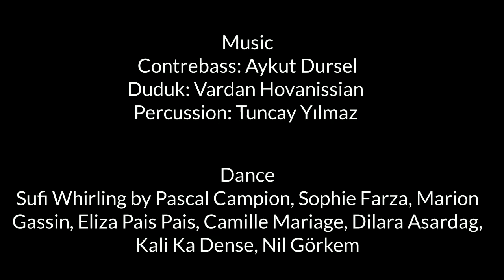ARAF Prova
(TR+EN+FR)

ARAF; bir dağdaki kum taneciklerinin en tepesi.
O tepe ne cennet ne de cehennem, üryan bir eşitliğin bazen de uyumsuzluğun seslenişi.
O tepe ne zamanın içinde,"ne de büsbütünüyle dışında; geniş bir anın parçalanmaz akışındaki" kum tanecikleri.
ARAF; Varlık & Yokluk, Aydınlık & Karanlık, Yalnızlık & Çokluk, Sessizlik & Gürültü, Hareketsizlik ve Devinim ve İki Ülke arasında kalmış özgürleşmekte olan bedenlerimizin sesi.
Reji, Konsept & Koreografi : Nil Görkem
Reji yardımcısı & ses (röportajlar) : Isabelle Nouzha
Dans :
Sufi dönüşleri atölyelerine katılanlar :Pascal Campion, Sophie Farza, Marion Gassin, Eliza Pais, Camille Mariage, Dilara Asardagg, Kali Ka Dense

ARAF is ready for "Parade Orfeo & Majnun".
ARAF (between heaven and hell)
ARAF; the top of the sand particles of a mountain.
That top is neither heaven nor hell, sometimes a call of equality and sometimes a call of a disharmony.
That top is neither inside the time nor completely out; sand particles in a massive mass of unbreakable flow.
ARAF, is the voice of our bodies between Existence & Nonexistence, Lightness and Darkness, Loneliness & Plurality, Silence & Noise, Balance & Imbalance, Immobility & Mobility and Two Countries.
ARAF is the voice of our liberating bodies in a circle.
You're welcome 30th june 17:00-17:30 or 19:00-19:30 at Malibran( la monnaie) , leopold street 23 brussels
Staging, Concept & Choreography :Nil Gorkem
Staging assistant & sounds of reporters : Isabelle Nouzha
Dance :
Sufi Whirling by Pascal Campion, Sophie Farza, Marion Gassin, Eliza Pais Pais, Camille Mariage, Dilara Asardag, Kali Ka Dense & Nil Gorkem

ARAF; Ce n’est ni le paradis ni l’enfer, C’est le sommet d’une montagne formée entre les sables d’est et d'ouest où commence le questionnement sur nos vies et sur le monde. ARAF n'est "ni dans le temps, ni tout à fait hors du temps; mais dans le flot ininterrompu d'un seul et même moment.
ARAF est un espace entre deux, entre Etre et Absence, entre Luminosité et Ténèbres, entre Solitude et Multiplicité, entre l'interieur et d'exterieur du cercle, entre Silence et Bruit, Entre Inactivité et Mouvement et( parfois entre deux pays/
ARAF est la voix de nos corps libérés autour d'un cercle
ARAF est la voix des citoyens invisibles à travers l'empathie, la voix de nos corps libérés à travers des cercles répétitifs.
Mise en scène et instruction des ateliers de tournoiement Soufi : Nil Görkem
Assistante mise en scène & son des reporteurs : Isabelle Nouzha
& la voix des citoyens invisibles par des courtes passages durant la musique en live
Interpretation des tournoiements par :Pascal Campion, Sophie Farza, Marion Gassin, Eliza Pais, Camille Mariage, Dilara Asardagg, Kali Ka Dense & Nil Gorkem
30 JUIN , 17-17H30 OU 19-19H30, SALLE MALIBRAN (MONNAIE,rue leopold 23,1000 bruxelles)